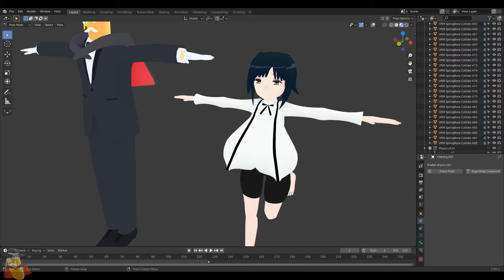衝突判定の更新 (VRMPlayer)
VRM形式のファイルを読み込むBlenderアドオンです。
衝突判定が出来るように修正しました。